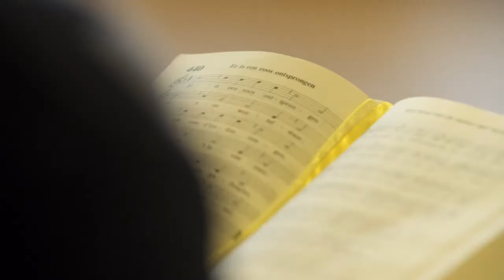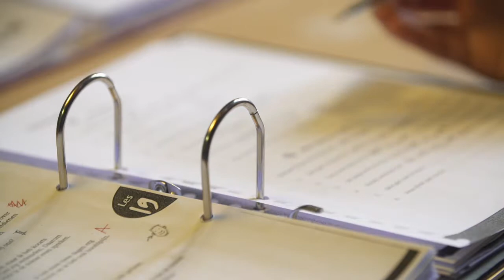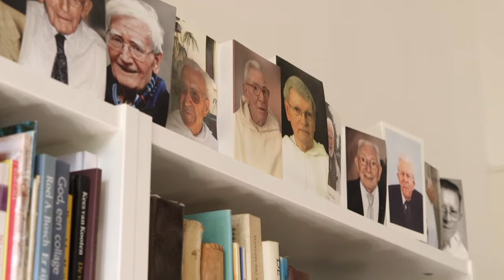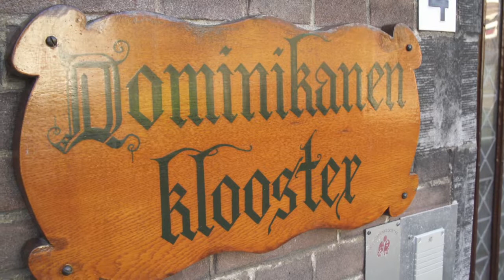Jonge Kloosterlingen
Korte documentaire over Bram en Justyna die als getrouwd stel in het
Dominicanenklooster wonen in Zwolle.